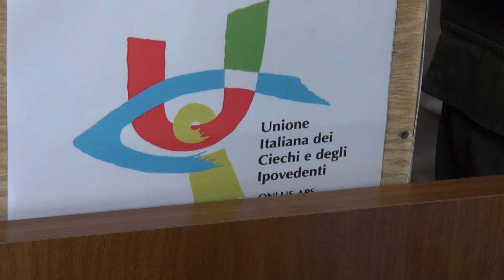UNIONE ITALIANA CIECHI, ‘’PRETENDIAMO UNA CITTÀ A NOSTRA MISURA’’